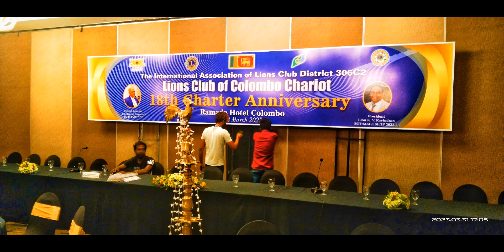Do you need a Backdrop for your event ..